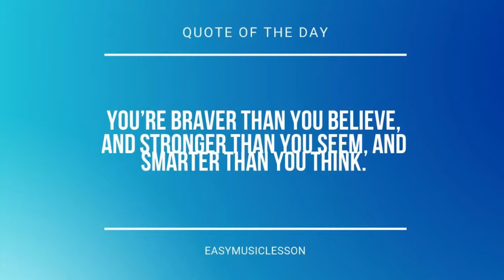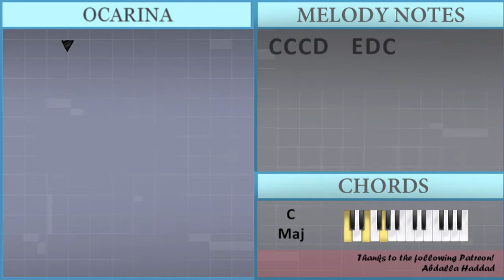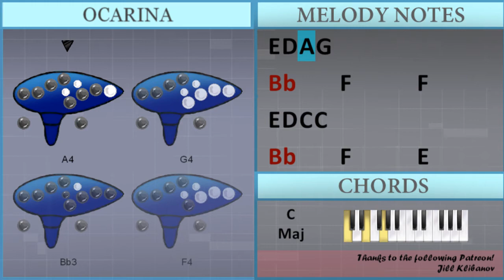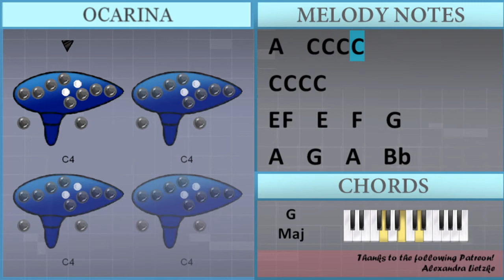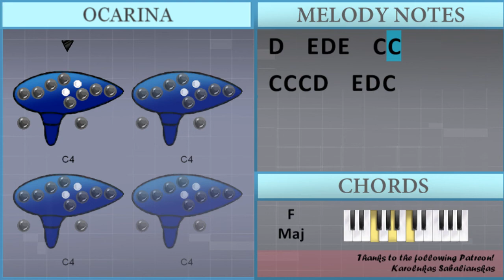How to play Material Girl by Madonna on 12 Holes Ocarina (Tutorial)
The easiest way to learn how to play Material Girl by Madonna on the 12 holes ocarina. It's a ocarina tutorial for Material Girl by Madonna.

EasyOcarinaLesson teaches you to play the your favorite instrument, through easy and simple animation so that you too can learn how to play Material Girl by Madonna on the 12 holes ocarina easily. A ocarina tutorial with visual animation graphic.

Chords of  arrangement:
C Maj   C Maj   Bb Maj   A Min   C Maj   C Maj   D Min   G Maj
C Maj   C Maj   C Maj   Bb Maj   A Min   C Maj   C Maj   D Min
G Maj   C Maj   F Maj   G Maj   E Min   A Min   F Maj   G Maj
A Min   F Maj   G Maj   E Min   A Min   F Maj   G Maj   C Maj
C Maj   C Maj   C Maj   C Maj   C Maj   Bb Maj   A Min   C Maj
C Maj   D Min   G Maj   C Maj   C Maj   C Maj   Bb Maj   A Min
C Maj   C Maj   D Min   G Maj   C Maj   F Maj   G Maj   E Min
A Min   F Maj   G Maj   A Min   F Maj   G Maj   E Min   A Min
F Maj   G Maj   C Maj   F Maj   G Maj   E Min   A Min   F Maj
G Maj   A Min   F Maj   G Maj   E Min   A Min   F Maj   G Maj
C Maj   C Maj   C Maj   C Maj   C Maj   C Maj   D Min   G Maj
F Maj   G Maj   E Min   A Min   F Maj   G Maj   A Min   F Maj
G Maj   E Min   A Min   F Maj   G Maj   C Maj

Melody notes of :
Bb3     F4       E4
C4
E4 F4   E4   F4   G4
E4           C4
C4
E4
E4 F4   E4   E4 F4 G4
D4   E4 D4 E4   C4 C4
C4 C4 C4 D4   E4 D4 C4
F4       F4
E4 D4 C4 Bb3
Bb3     F4       E4
C4
E4           C4
C4
E4
Bb3     F4
C4     D4 D4 D4 D4
C4 C4 C4 D4   E4 D4 E4
G4 A4 G4 G4 E4 D4
Bb3     F4       E4
C4
A4   C4 C4 C4 C4
C4 C4 C4 C4
E4           C4
C4   G4 G4 G4 E4 D4